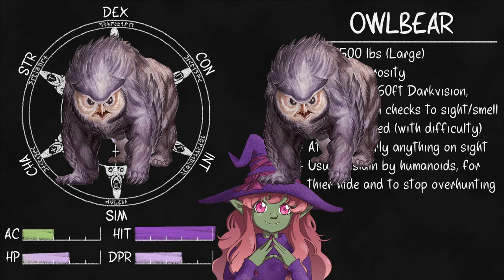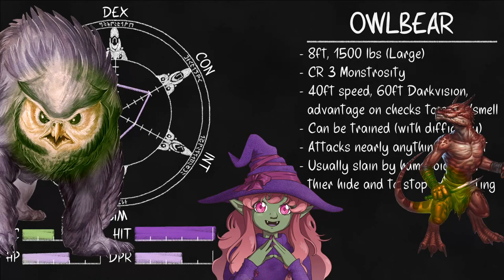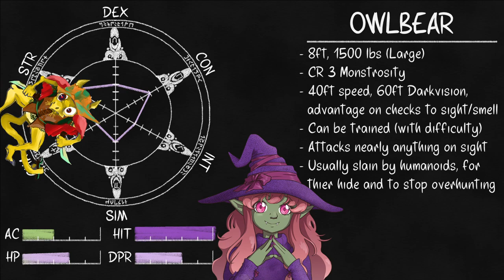Creature Crash Course: Owlbear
Seriously, when in doubt blame a wizard, it's the first thing I learned in Alchemist school. It's also the only thing, I was immediately chased off for trespassing.